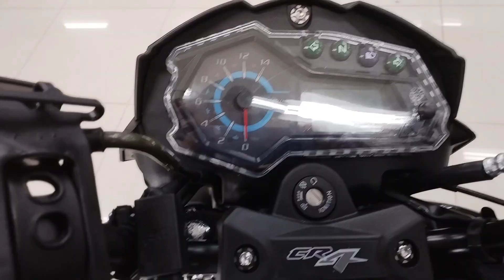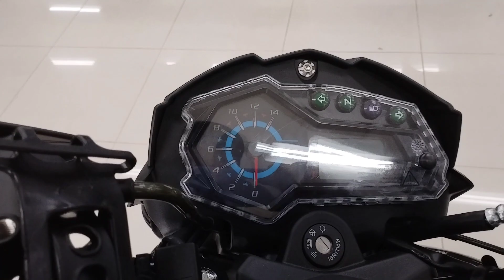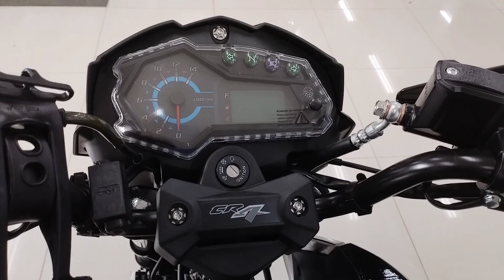Nueva AKT CR4 162 CARBON -Edición Especial, nuevo agregado, precio.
CARBON... es el nuevo color de la cr4 162 que en lo personal esta muy bonito, la moto sigue conservando su misma esencia , también por ende trae nuevo agregado exploradoras fire parts.

precio moto
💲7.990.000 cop